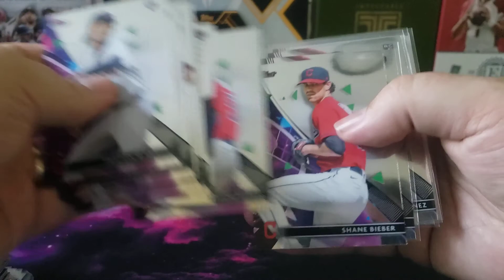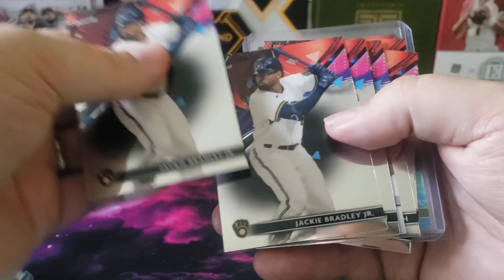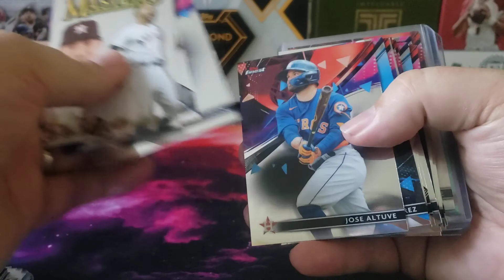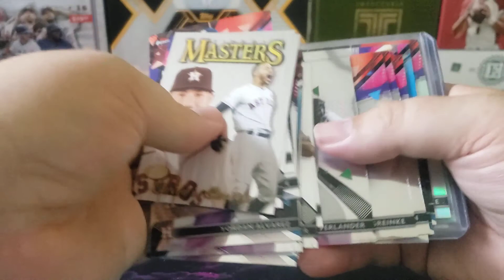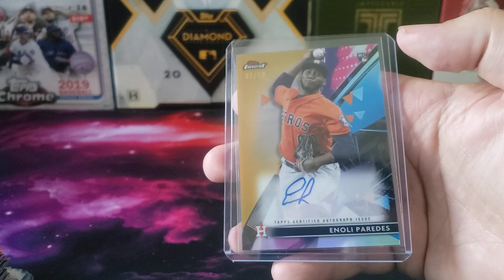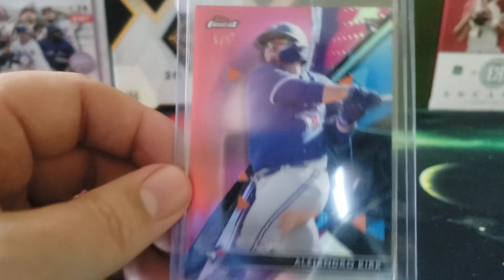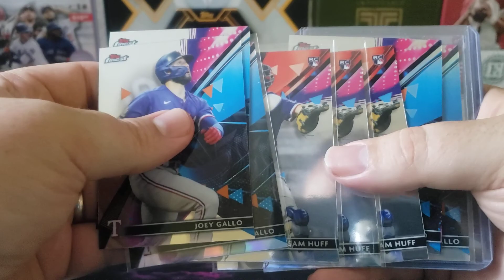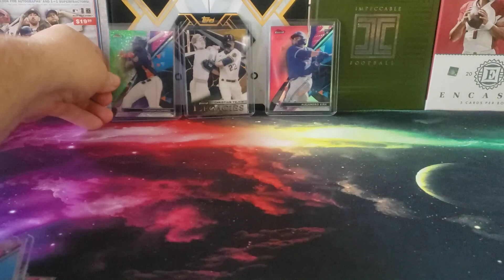Meelypops Breaks Summary - 2021 Topps Finest Case Break